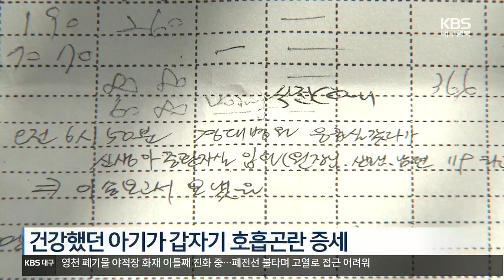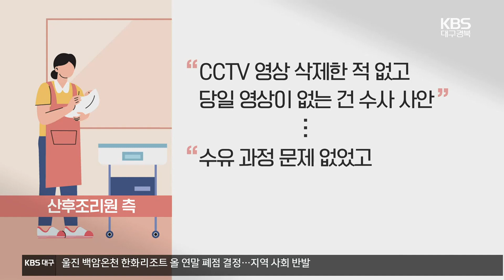조리원서 신생아 호흡곤란…“CCTV 영상 은폐” vs “삭제한 적 없어” / KBS 2023.11.15.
[앵커]

 대구의 한 산후조리원에서 신생아 1명이 기도에 이물질이 들어가 생기는 폐렴에 걸려 호흡기 치료를 받고 있습니다.

 그런데 어찌 된 영문인지 해당 조리원은 사고 당일 CCTV 영상만 없다고 밝혀, 경찰이 수사에 나섰습니다.

 박준우 기자입니다.

 [리포트]

 지난달 30일 대구의 한 병원에서 넷째 딸을 출산한 A 씨는, 나흘 뒤 아기와 산후조리원에 입소했습니다.

 이후 병원 신생아 검진에서도 아기는 건강하다는 소견을 받았습니다.

 그런데 검진 뒤 조리원으로 돌아온 다음 날 새벽, 산모 A 씨는 신생아실에서 긴급 호출을 받았습니다.

 아기는 입술에 청색증이 나타나고 제대로 숨도 쉬지 못하고 있었습니다.

 [A 씨/아이 엄마 : "올라가서 아이 상태를 보니, 신생아잖아요. 11일밖에 안 된 아기였고. 상태가 너무 위중한데도 '구급차 부를까요?' 물어보셔 가지고 '빨리 구급차 불러주세요'."]

 현재 아기는 신생아 중환자실에 입원해 인공호흡기 치료 중입니다.

 의심 병명은 분유 등 이물질이  기도를 통해 폐로 들어가 생기는 '흡인성 폐렴'.

 수유 과정의 문제를 의심한 A씨는 조리원의 신생아실 CCTV를  요청했습니다.

 하지만 어찌 된 일인지 사건 당일 시점부터 보름 전까지의 영상만 통째로 사라져 있었습니다.

 [A 씨/아이 엄마 : "10월에 있는 영상은 나와 있는데, 중간 영상이 전혀 없고 제가 퇴소한 시점부터 다시 또 영상이 녹화되고 있었으니 이거는 의심을 전혀 안 할 수가 없는…."]

 이에 대해 조리원 측은 CCTV 영상을 삭제하지 않았지만, 왜 당일 영상이 없는지는 확인되지 않았다고 밝혔습니다.

 또 수유 과정에 문제는 없었고, 이상 증세 발견 즉시 적절한 조치를 했다고 주장했습니다.

 A 씨는 해당 산후조리원을 업무상 과실치상 혐의로 고소한 가운데, 경찰은 수사에 착수했습니다.

 촬영기자:백창민/그래픽:김지현